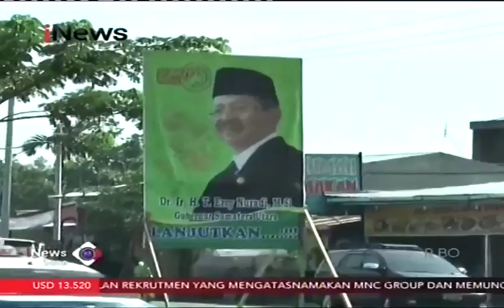Figur Edy Rahmayadi Dekat Di Hati Masyarakat Sumatera Utara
Kepemimpinan yang dekat dengan rakyat menjadi hal yang dibutuhkan terutama semakin dekatnya tahapnya Pilkada seperti sekarang ini. Kandidat yang muncul memungkinkan disorot oleh rakyat salah satu Calon Gubernur Sumatera Utara.